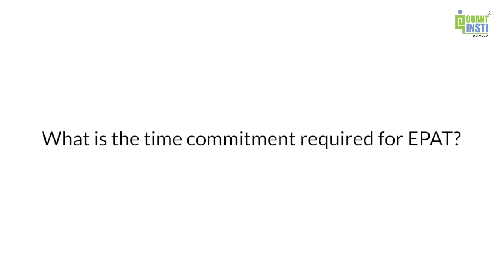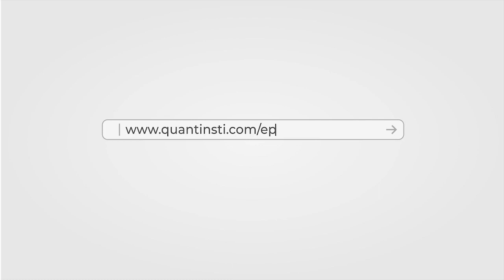What is the time commitment required for EPAT?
_ - In this video, Nitesh Khandelwal (Co-Founder & CEO, QuantInsti), talks about the time commitment required for the Executive Programme in Algorithmic Trading (EPAT).

The total duration of EPAT is 6 months. Each lecture is ideally around 3 hours in duration, with two lectures in a week. The lectures take place over the weekend.

Suggested Reads

How EPAT Can Help You!

Algo Trading Career Opportunities You Can Pursue With EPAT

About the Speaker:
Nitesh Khandelwal (Co-Founder & CEO, QuantInsti)
He started his career in the Banking sector on the treasury side. After a brief stint in a proprietary trading firm as a lead, he co-founded iRage in 2009. In his capacity as the business lead of iRage, iRage went on to become one of the leading players in the Algorithmic Trading space in India.

In 2016, he moved his focus to QuantInsti®, an institute that he co-founded in 2010, as its CEO. Under his leadership, QuantInsti has been working towards bringing knowledge and access to scientific & technology-oriented trading to the masses & institutions across the globe and has already been helping its registered users from 200+ countries and territories in achieving the same.

Nitesh holds an Electrical Engineering degree from IIT Kanpur with a postgraduate degree in Management from IIM Lucknow.